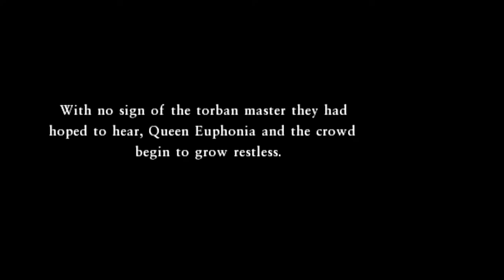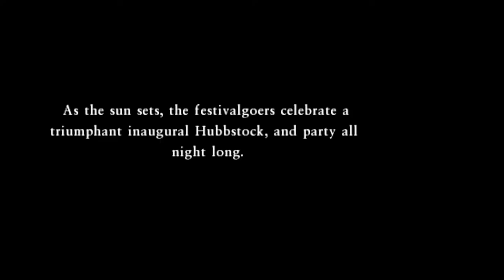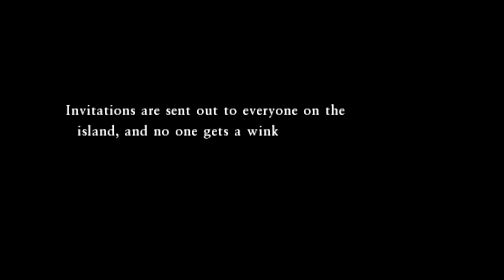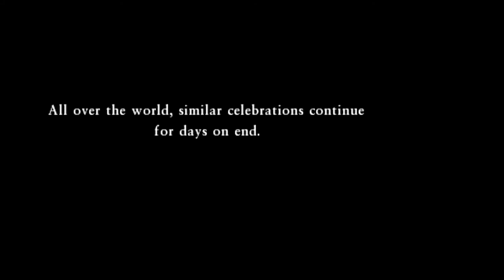Dragon Quest VII - FotFP - 30 Ch 3 Start; Hubbstock, Florin & Crispin; Ritual of Restoration; Party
Dragon Quest VII - Fragments of the Forgotten Past - 30 Ch 3 Start; Estard news; Hubbstock, Florin & Crispin; Ritual of Restoration; Party

Mysterious fragment 9